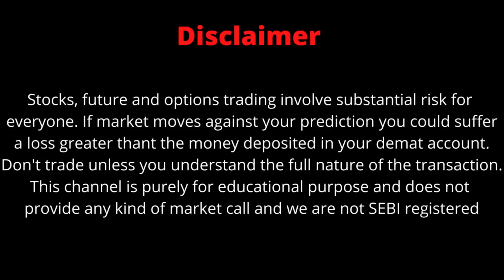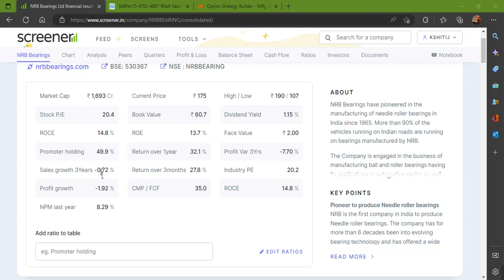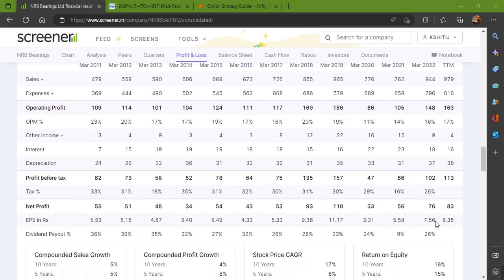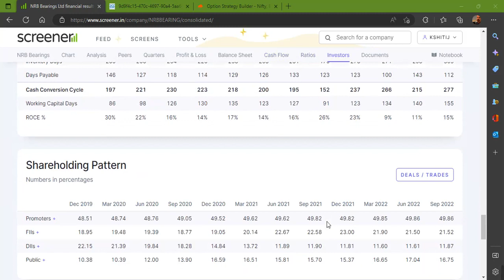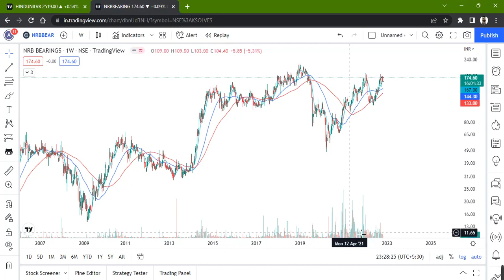NRB BEARINGS LTD. STOCK LATEST NEWS WITH FUNDAMENTAL & TECHNICAL ANALYSIS | BUY OR SELL